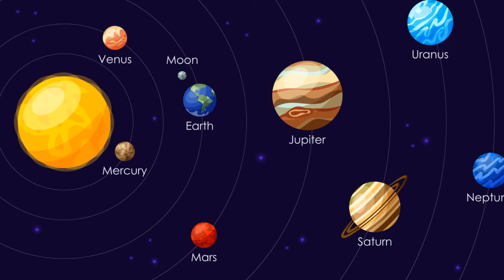2024 | Solar ECLIPSE and The Deepest We've Ever Seen on The SUN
Moon Reading - Interactive Astrology Reading

In our latest video, we dive into the spectacular sight of the 2024 Solar Eclipse, paired with the deepest exploration ever conducted on the Sun's surface. We explore the astronomical phenomena that allow us to witness these unique celestial events, detailing the techniques and technologies used to observe the Sun like never before. Discover the impact of these events on our understanding of the universe and how they help us unravel long-standing solar mysteries. Don't miss this fascinating look at the Sun's secrets, revealed through the 2024 Solar Eclipse. Watch now for an unforgettable journey through the cosmos.

🔔 FOLLOW our channel for more mind-blowing journeys through space, time, and beyond. Your support fuels our quest for knowledge and discovery!

🌌 Together, let's explore the infinite. Leave your thoughts and questions in the comments—we love diving into discussions about the universe's mysteries.